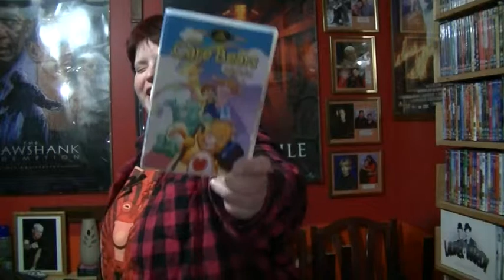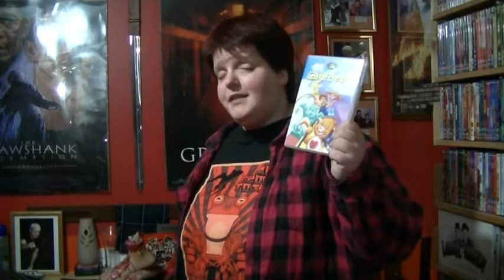S-A-M-A-N: 'The Care Bears Movie'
Another night, another movie to watch and review. Tonight's flick was 1985's 'The Care Bears Movie', but what did I think of it?